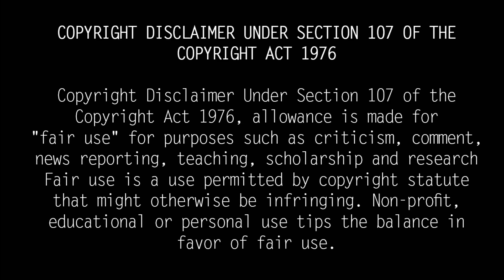லலிதா குமாரி டிஸ்கோ ஷாந்தி உண்மையில் யார் தெரியுமா?PrakashRaj First Wife Lalitha Kumari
South Indian cinema actress Lalita Kumari. He is a famous actor in the world of Tamil cinema. L. Anandan's daughter is also the sister of actress Disco Shanti. He made his cinematic debut in 1987 with the film Mindfulness. Following this he acted in many films like House Wife People, New Meanings, Investigation, World Born For Me.

So far he has acted in over 35 films. She later married actor Prakash Raj in 1994. Prakash Lalita  Kumari had daughters Pooja and Magna and a son Sidhu. However, their son Sidhu died in 2004. After that, Lalita Kumari and Prakash Raj got divorced in 2009 due to differences of opinion.Then actress Lalita Kumari left their cinema and focused more on taking care of her family.

After a long hiatus, he became the producer of the series 'Loom' which aired on Colors Tamil.